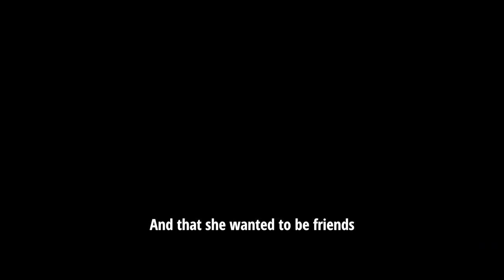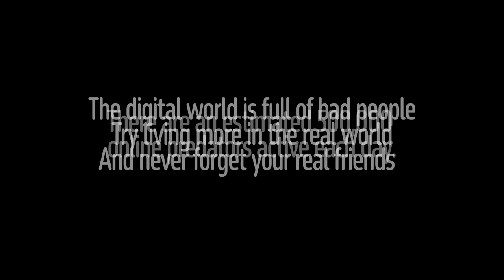Communication_Trust_KA1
This short movie was realized by students from "Spiru Haret" National College of Bucharest and IES La Arboleda, Spain while collaborating in a KA1 Erasmus Project.
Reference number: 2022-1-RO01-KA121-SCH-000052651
11-15 March, 2024
Project coordinator- Dana Sburlan